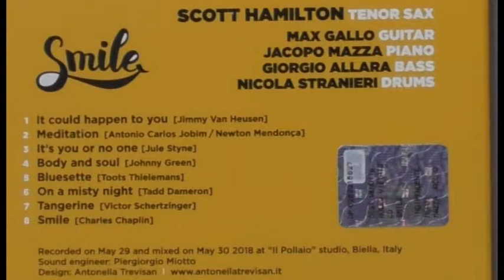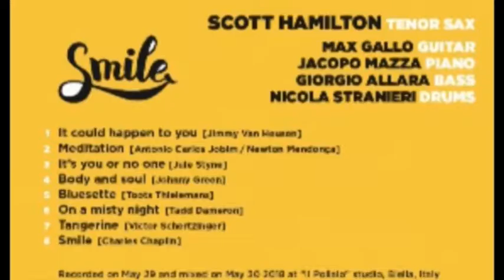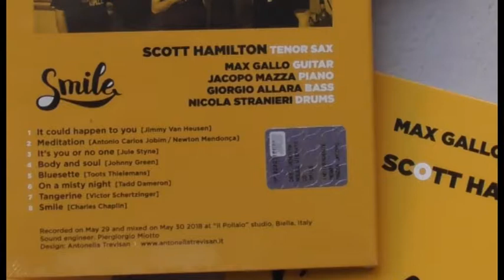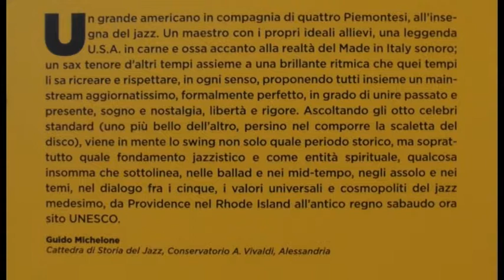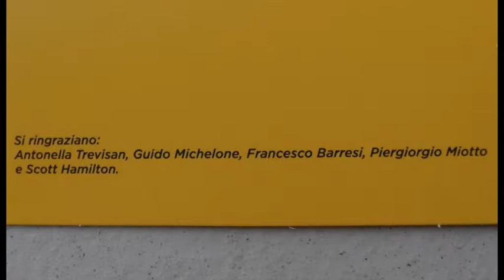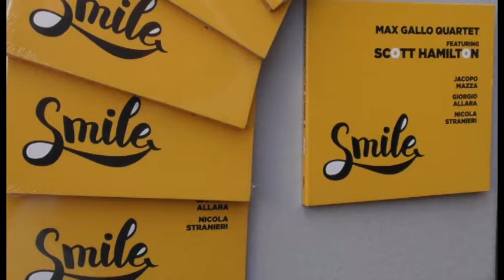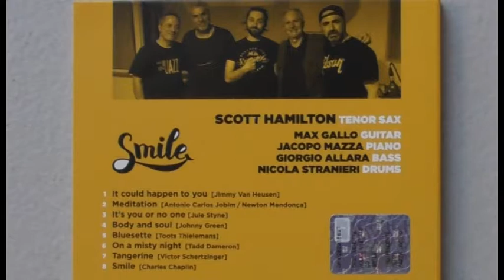CD "SMILE" MAX GALLO 4et feat SCOTT HAMILTON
CD "SMILE" MAX GALLO 4et featuring SCOTT HAMILTON SCOTT HAMILTON sax, MAX GALLO guitar, JACOPO MAZZA pianoforte, GIORGIO ALLARA contrabbasso, NICOLA STRANIERI batteria.